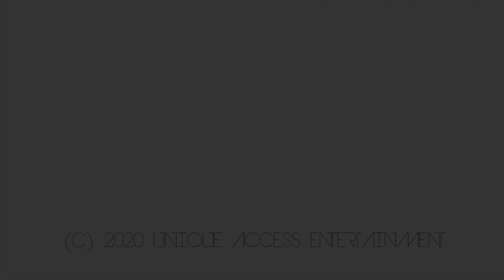Hi-C: Jerry Heller was Involved In my First Record Deal & East Coast Girls Dissed My Hair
HiC stops by UniqueAccessEnt to discuss how Jerry Heller was involved in his first record deal. The Compton, California rapper also tells SorenBaker about East Coast girls dissing his hair.